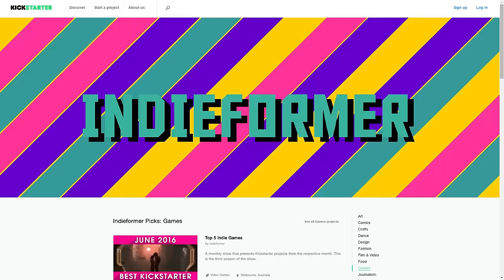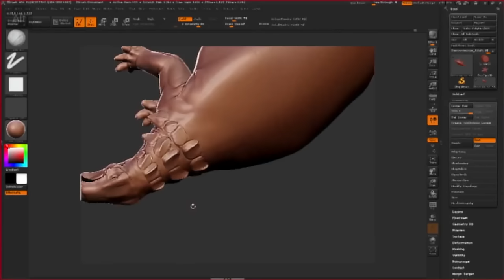Top 5 Indie Games on Kickstarter - June 2016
Prepare to be Indieformed, as we countdown the best games on Kickstarter this June. You'll be able to back the games that you want made or just get a glimpse at some of the most exciting Indies in the works. Either way, be sure to stay and watch!

RECAP

TOP 5